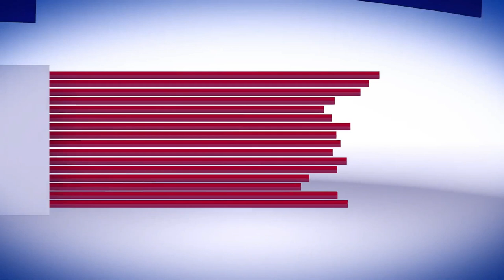NEWS ENGLISH. 26 - 07 - 2022